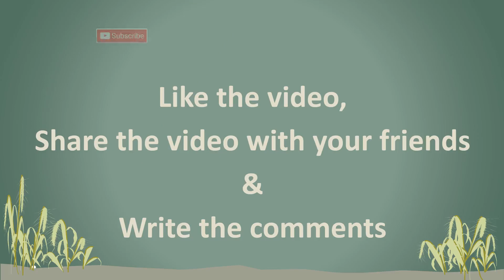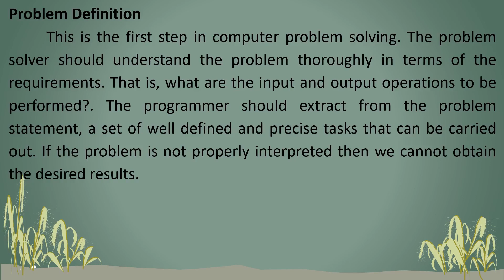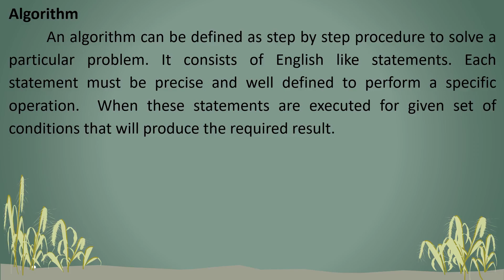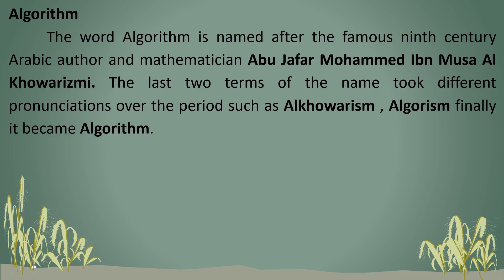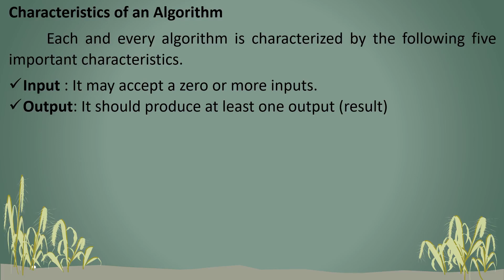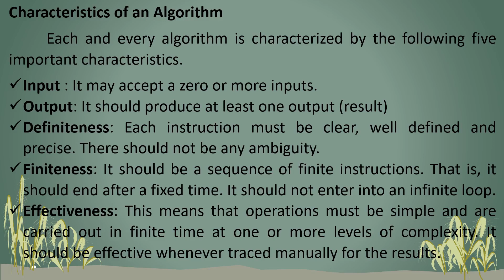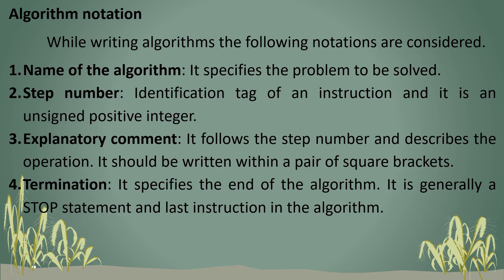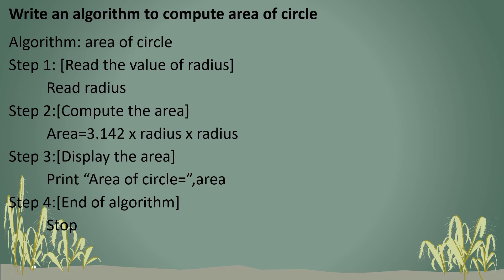Problem Definition, Algorithm, Characters of Algorithm & Algorithm Notation III Kannada GTK & RTW.